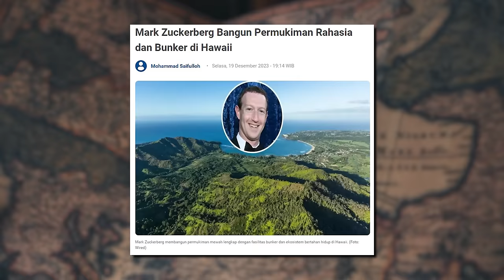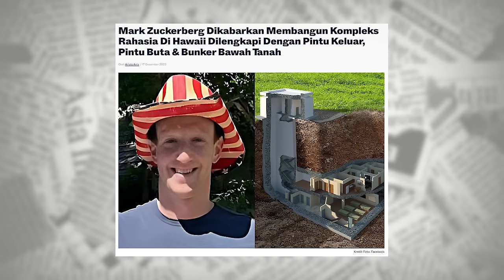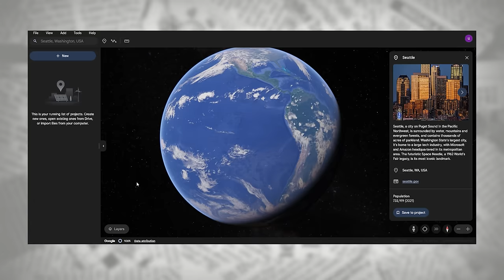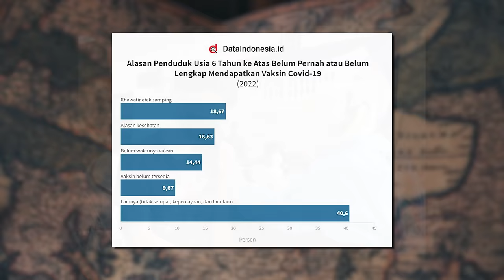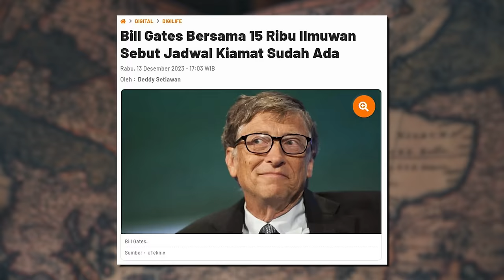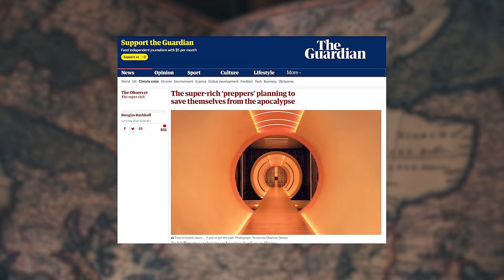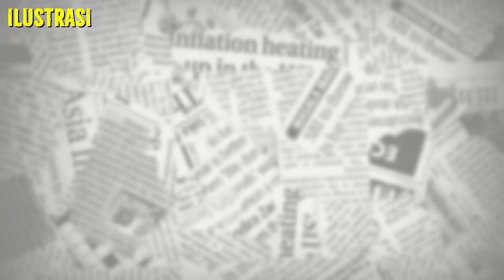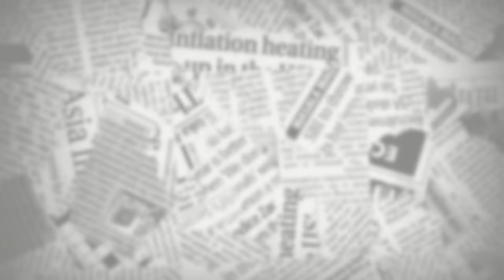MENGAPA BUNKER ANTI KIAMAT MILIK MARK ZUCKERBERG & BILL GATES DIBANGUN? ADA BENCANA APA KEDEPANNYA?